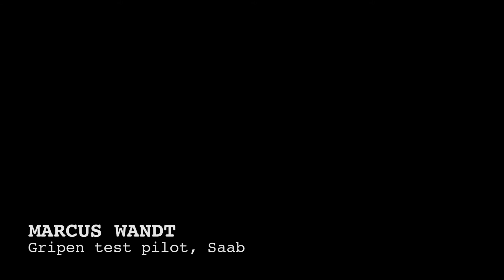Futuro caça da FAB, 'Gripen E' é apresentado na Suécia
hamado pela fabricante de "Gripen E" ou "caça inteligente", o modelo possui a mesma base que será utilizada na versão escolhida pela FAB. O Brasil irá comprar 36 aviões por US$ 5,4 bilhões --R$ 19,3 bilhões pela cotação do dólar de ontem.

No país, o caça será chamado de Gripen NG (New Generation). As aeronaves serão entregues a partir de 2019 e até 2024.

Melhorias.  De acordo com a Saab, que reuniu 500 convidados para apresentar o caça de última geração, o novo Gripen apresenta "melhorias significativas no sistema aviônico" em comparação aos modelos anteriores.

"A capacidade de transportar mais armas e o melhor desempenho de alcance são proporcionados pelo motor ainda mais potente e a capacidade de carregar mais combustível", informou a fabricante.

A apresentação do avião finaliza a fase de desenvolvimento da aeronave de combate, considerada uma das mais modernas do mundo. Agora, a Saab dará início à fase de ensaios em voo.

"É mais um passo em direção à aeronave de superioridade aérea almejada nos últimos 20 anos", disse o comandante da FAB, Nivaldo Luiz Rossato. "Estamos construindo um futuro promissor. A indústria de defesa precisa ser cada vez mais fortalecida, pois é uma das principais impulsionadoras do desenvolvimento científico e tecnológico do Brasil."

Pelo acordo com o Brasil, 15 caças serão totalmente fabricados no país e 21 na Suécia, sendo que 13 deles com a participação de brasileiros e oito somente por brasileiros, sob a supervisão de suecos.